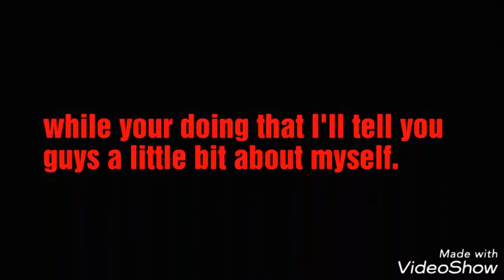My First Video on YouTube Hope You enjoy!